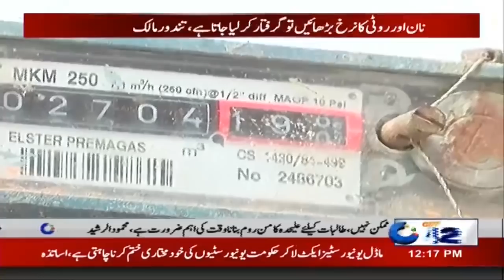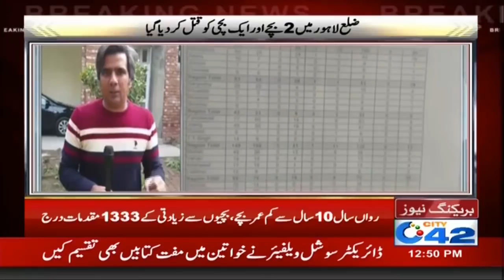News Bulletin | 12:00pm | 18 Dec 2019 | City 42